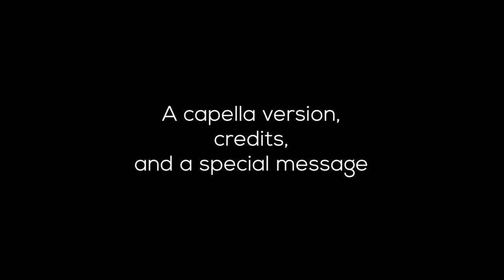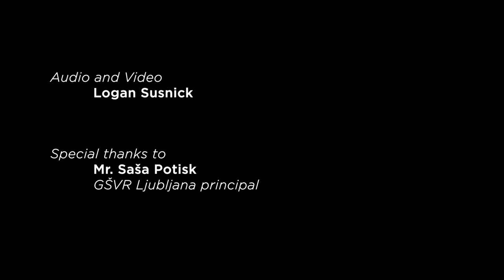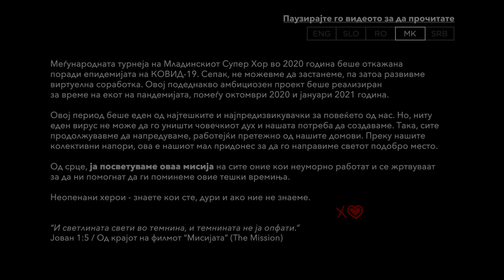Gabriel's Oboe choir cover – Ennio Morricone – Youth Super Choir – Jelena Susnick, conductor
Gabriel's Oboe choir cover
By Ennio Morricone from "The Mission"
Youth Super Choir
Jelena Susnick, conductor (Ljubljana, Slovenia)

Audio and Video by Logan Susnick
Special thanks to Mr. Saša Potisk, GŠVR Ljubljana principal

SOLOISTS
Sanja Romić, oboe (Belgrade, Serbia)
Damir Hamidullin, cello (Ljubljana, Slovenia)
Dino Imeri, piano (Skopje, North Macedonia)

CHOIR Ljubljana, Slovenia (11)
Glasbena šola “Ljubljana Vič-Rudnik”
Prof. Katja Konvalinka in prof. Valerija Šoster

SOPRANO
Lejla Irgl
Manca Kosi
Urša Marolt
Ana Novak

ALTO
Eva Godina
Vesna Mlakar
Zala Pavlin

TENOR
Igor Golob

BARITONE/BASS
Matjaž Erker
Matej Prevc
Jaka Šemrov

CHOIR Arad, Romania (16)
Colegiul de Arte “Sabin Drăgoi”
Prof. Cameniță Cristina

SOPRANO
Brădean Melisa
Bulz Samira
Buțurcă Anamaria
Cosma Laura
Csermak Kamilla
Fițiu Ligia
Sofia Daiana
Ursescu Doris

ALTO
Linul Miriam
Popa Rebeca
Stănilă Giulia
Zdremțan Estera

TENOR
Șiclovan Răzvan
Zdremțan David

BARITONE/BASS
Caraman Natanael
Cerisha Med

CHOIR Skopje, North Macedonia (6)
DMBUC “Ilija Nikolovski - Luj”
Prof. mr. Aleksandra Kocevska i prof. Gonca Bogoromova Krapovski

SOPRANO
Teodora Pejić
Jelopi Sedeu Nišević
Martina Stančeva
Jana Stoilevska
Matea Teodosievska

TENOR
Vasil Angelov

CHOIR Kragujevac, Serbia (14)
Muzička škola “dr Miloje Milojević”
Priprema video i audio materijala profesori:
Lidija Jevremović Sofija i Danilo Crnogorac
Vokalni mentori:
Evgenija Jeremić, Tatjana Milovan i Lidija Jevremović Sofija

SOPRANO
Iva Aksentijević
Sofija Borota
Evgenija Jeremić
Katarina Jeremić
Maja Stepović

ALTO
Aleksandra Dimić
Tatjana Milovan
Anđela Stojković
Anđelija Šljivić

TENOR
Bojan Bulatović
Stevan Karanac

BARITONE/BASS
Pavle Antonijević
Ilija Marković
Dragoslav Milovan

The Youth Super Choir's 2020 international tour got canceled due to the COVID-19 outbreak. However, we couldn't keep still so it evolved into a virtual collaboration instead. This equally ambitious project was accomplished during the height of the pandemic, between October 2020 and January 2021.

This period has been one of the most difficult and challenging for most of us. But no virus can crush the human spirit and our need to create. So we all kept pushing on forward, working mostly from our homes. This collective effort is our little contribution to making the world a better place.

From the bottom of our hearts, we dedicate this mission to all those who are relentlessly working and sacrificing to help us get through these hard times.

Unsung heroes – you know who you are, even if we don’t.

xo

"The light shines in the darkness and the darkness has not overcome it."
John 1:5 / The end of the movie “The Mission”